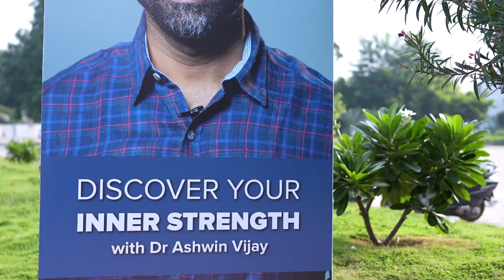அன்பர்கள் சந்திப்பின் அழகிய தருணங்கள் | Followers Meet Glimpses | Dr Ashwin Vijay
அன்பு, ஆதரவு மற்றும் மகிழ்ச்சி நிறைந்த நாள். இன்ஸ்ட்ரென்த் குழுமத்திற்கு இது உண்மையிலேயே ஒரு பெருமையான மற்றும் திருப்தியான தருணம்!❤️
It was a SUCCESS because YOU were there! A day filled with love, support & pleasure. It was indeed a proud & satisfying moment for InStrength!❤️